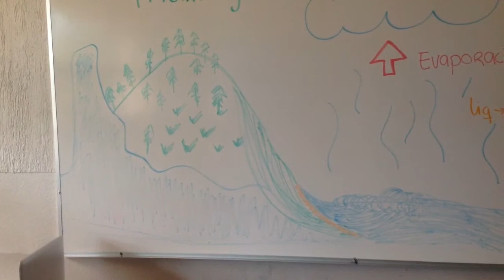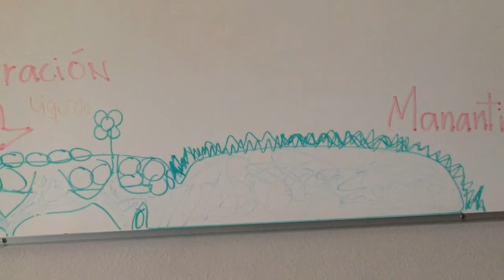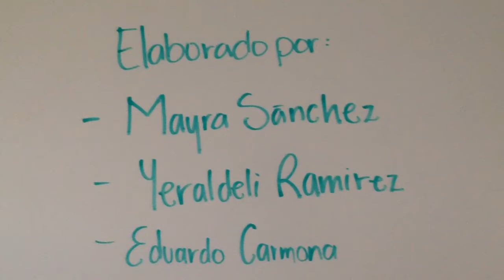Ciclo Hidrológico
Mayra Estefania
Grecia Yeraldeli
Eduardo Carmona